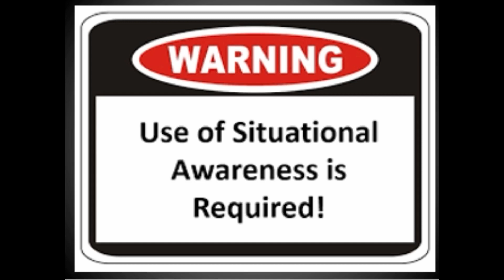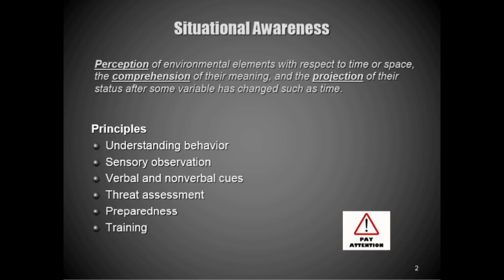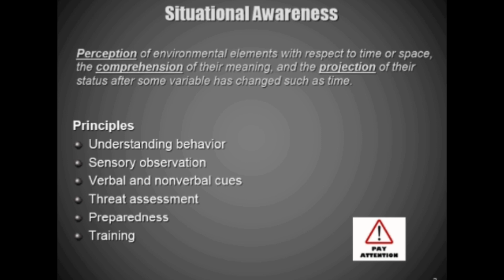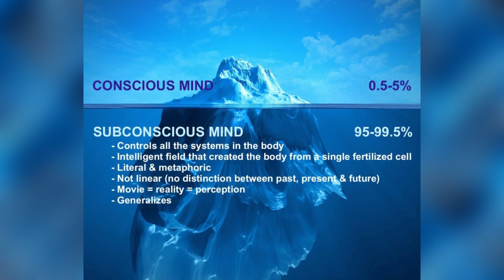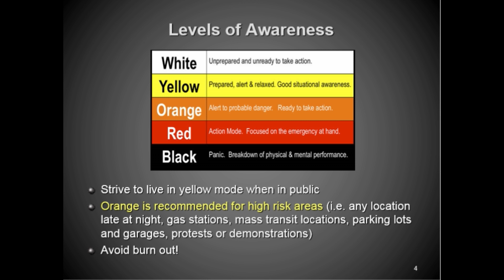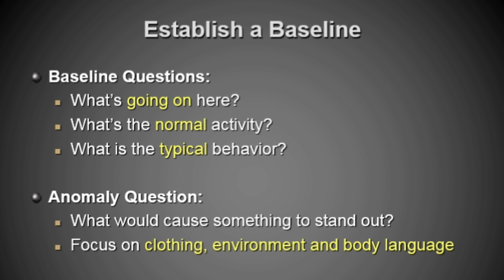Situational awareness basics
Learn practical real-world situational awareness tips and strategies including understanding behavior, sensory observation, threat assessment, preparedness and training.

Situational Awareness is the ability to identify, process, and comprehend the critical elements of information about what is happening to you with regards to the mission.

Two basic rules: stay alert and trust your gut